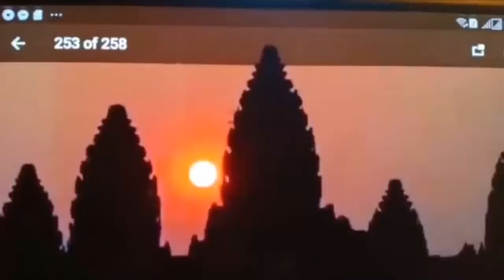Khan sovan - បញ្ហាសមរង្សិ និងបញ្ហាឆាបំណុលរបស់សមរង្សី, Khmer news today, Cambodia hot news, Breaking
ˇThis video : Khan sovan - បញ្ហាសមរង្សិ និងបញ្ហាឆាបំណុលរបស់សមរង្សី, Khmer news today, Cambodia hot news, Breaking news